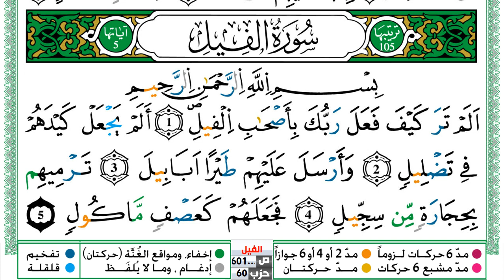سورة الفيل العيون الكوشي Surah Al Feel برواية ورش عن نافع من طريق الازرق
العيون الكوشي
القران الكريم
المصحف كامل
محمد جبريل
KonoozAlhuda
konoozalhuda
konooz
Konooz Alhuda
كنوز الهدى,
كنوز الهدي,
كنوز,
الهدى,
الهدي,
قران كريم
قرآن كريم
قرءان كريم
قران
قرآن
قرءان
القران الكريم
القرآن الكريم
القرءان الكريم
القران
القرآن
القرءان